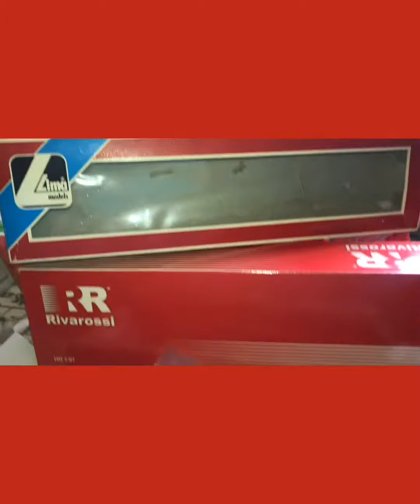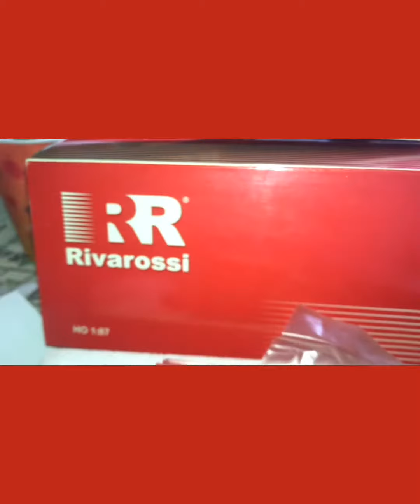Passenger Wagon Car Made In LIMA(Italy) & RIVAROSSI Wagon for Wheat or Coat My Most Expensive Cars